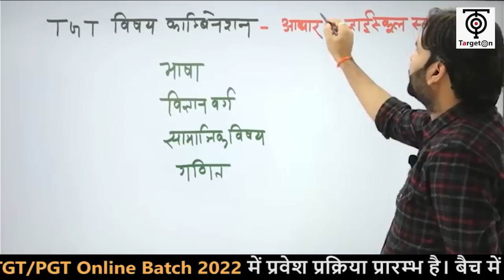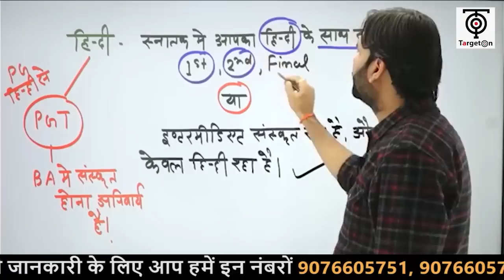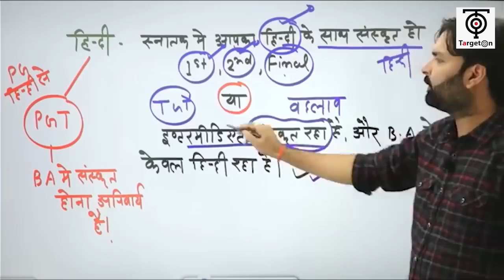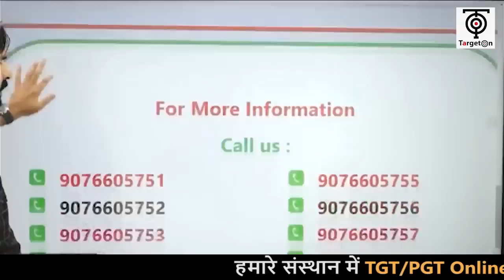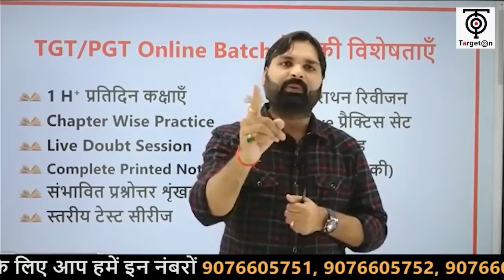हिंदी और संस्कृत वाले अपना कन्फ़्यूज़न दूर कर लें UP TGT PGT-2022- Ravi P Tiwari